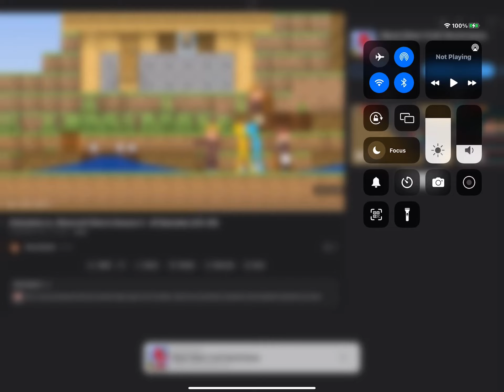wow what a coincidence…